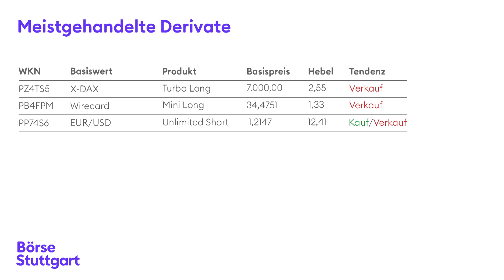Thema der Woche: Wirecard setzt Erholung fort – Entlastung in Sicht? | Börse Stuttgart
Nach ruhigen Handelstag springt die Wirecard-Aktie wieder nach oben. Was steckt dahinter, wie reagieren die Derivate-Anleger? Und was erwartet die Experten von der wichtigen Brexit-Abstimmung am Dienstag? Aktuellen Einschätzungen direkt aus dem Handelssaal der BNP Paribas von Börsenexperte Kemal Bagci.